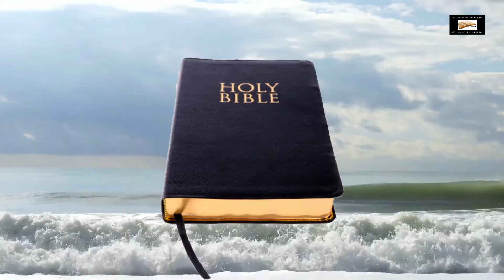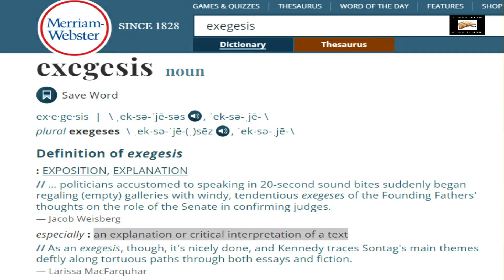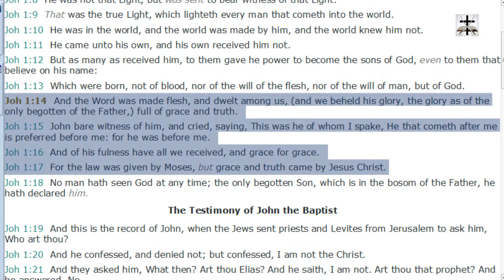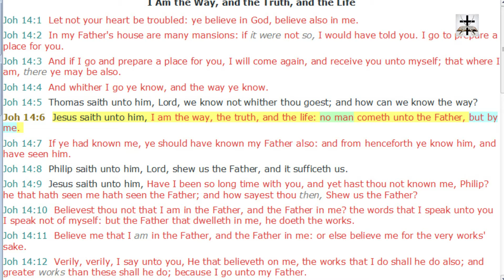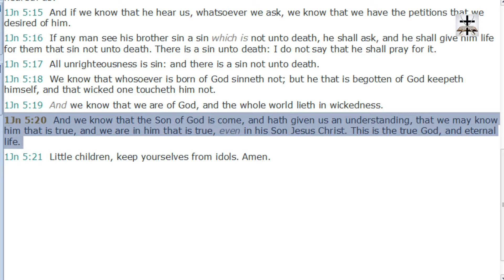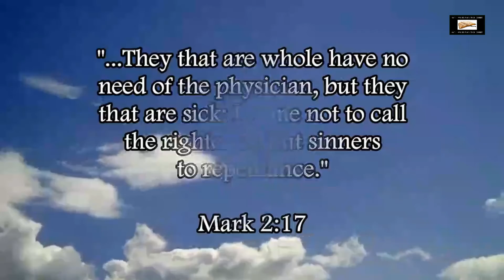1 Timothy 3:15 Twisted By Catholic Eisegesis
Our Bitcoin wallet address: 34PsjJaySyAiWyjunD49aitEGTujzhhRKc
Our Ethereum wallet address: 0x232e0c46EFad0E5fef8Bc55f1EC9b070C102858e
Our Litecoin wallet address: MCNSGyVJGL8JvNMsKZoHBH2wkVJKF8T5ac

1 Timothy 3:15 is a common verse of scripture twisted and contorted by Catholics via their eisegesis of scripture.